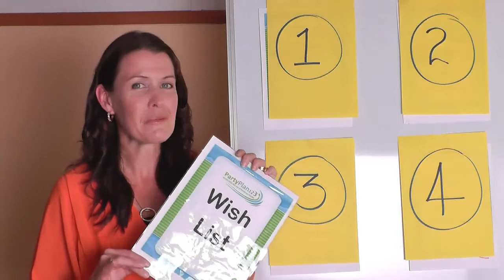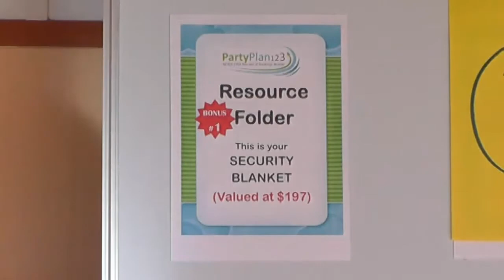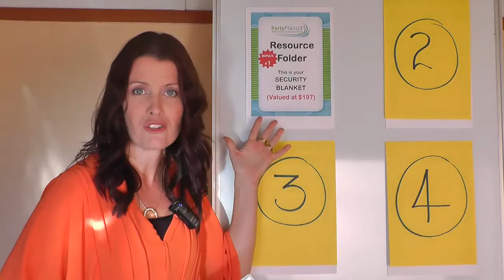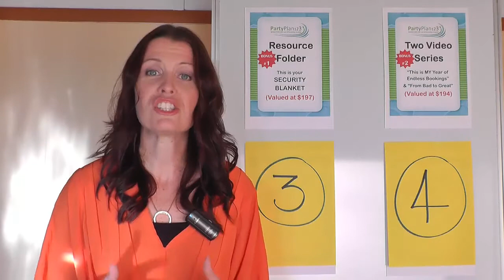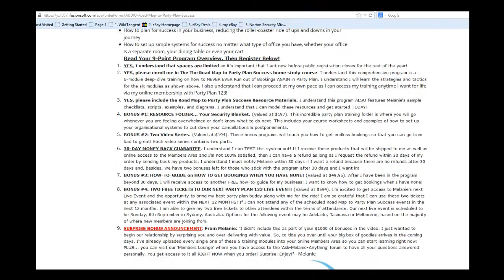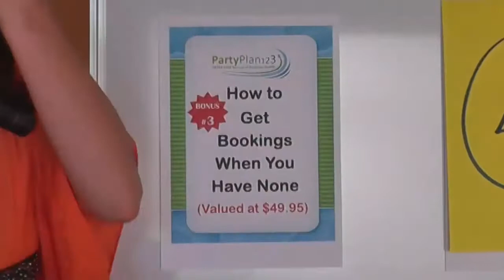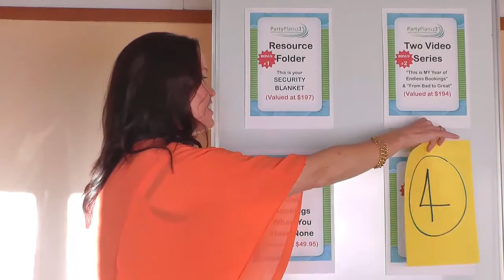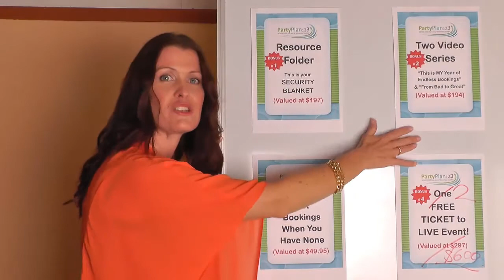Registration is OPEN - The Road Map to Party Plan Success (home study course + $1000 BONUSES)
It's the best of everything we've got to help Party Plan Consultants NEVER EVER Run out of Bookings AGAIN!  And it's called 'The Road Map to Party Plan Success (home study course).  6 Modules.  Audios and Videos.  Full Resource folder.  Real-life products shipped to your home for easy learning.